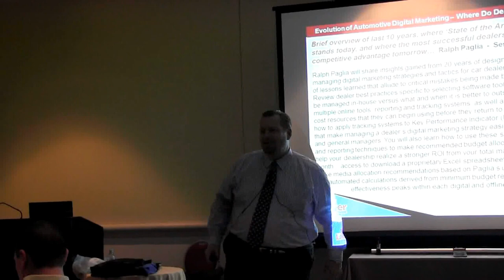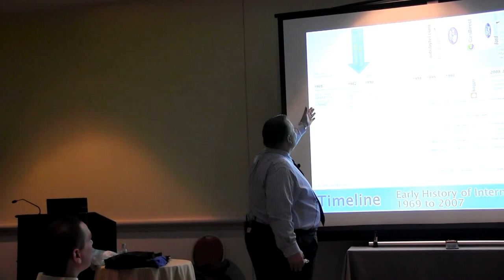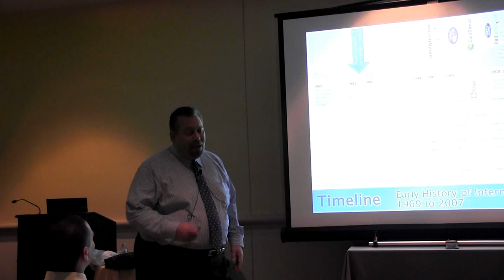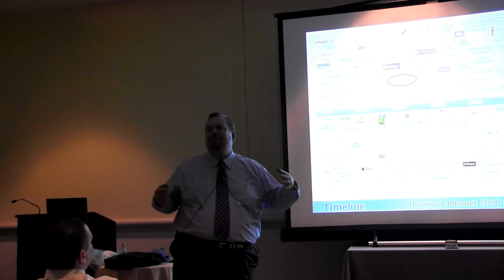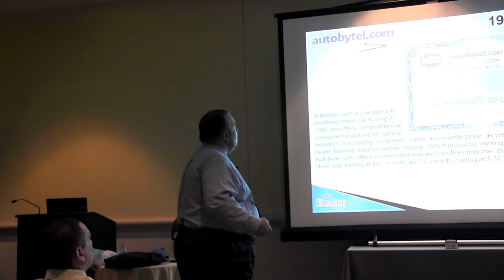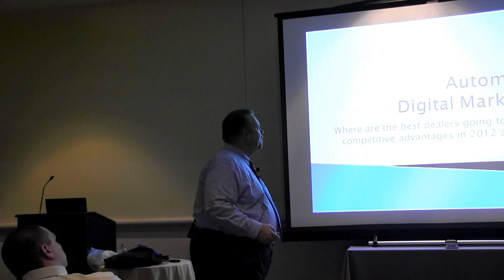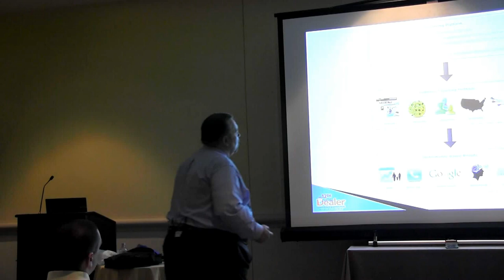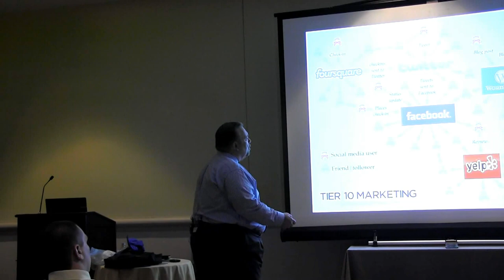Ralph Paglia Presents Evolution of Automotive Digital Marketing at DD12 (Part 1 of 2)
Ralph Paglia Presents the Evolution of Automotive Digital Marketing at the 12th Digital Dealer Conference (Part 1 of 2)